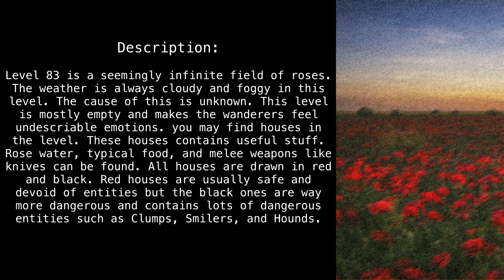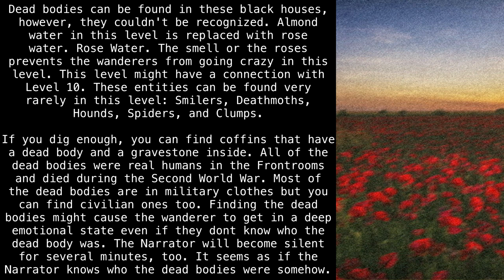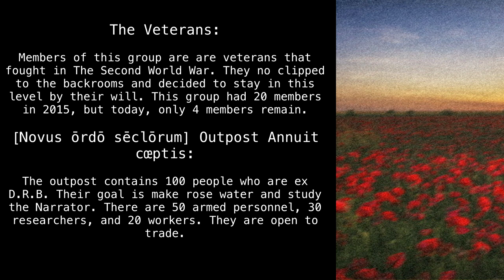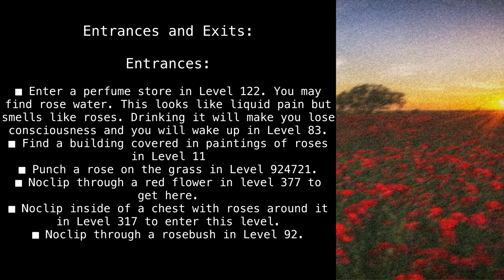Level 83 "Field of Roses" [Backrooms Fandom]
Wake up and get sniffing.

Article by "Haci9552".
Lightly edited by Aliulo.

Sections:
00:00 - Classification
00:19 - Description
02:13 - The Narrator
02:45 - Colonies and Outposts
03:44 - Entrances and Exits